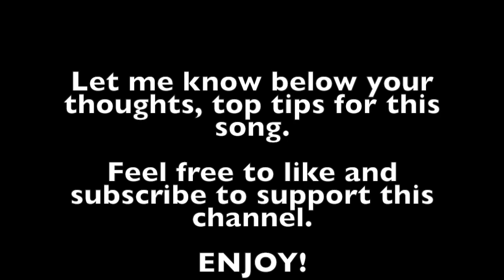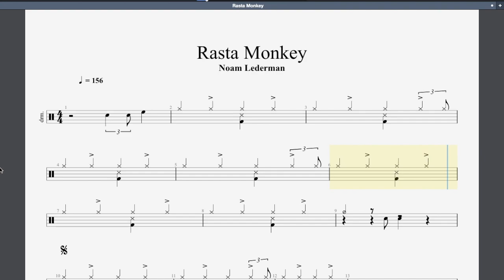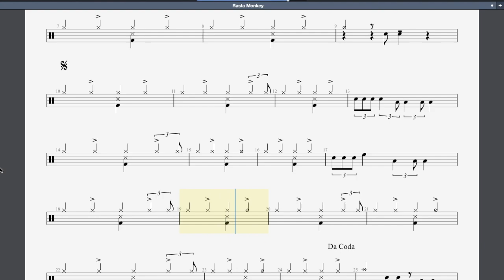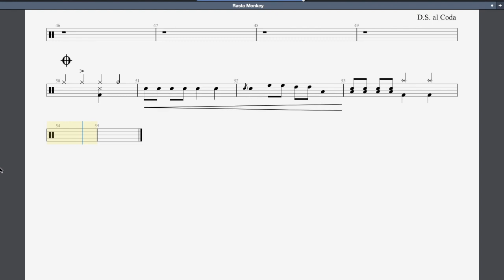Rasta Monkey Rockschool Grade 3 Drums